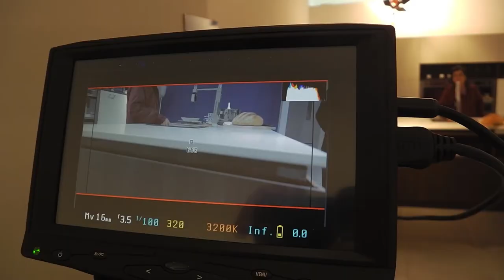Backstage pubblicità a Jesi